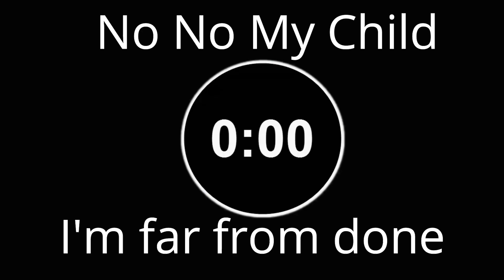A New Intro And Outro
Its going to be a long time before I stop making new Intros and Outros